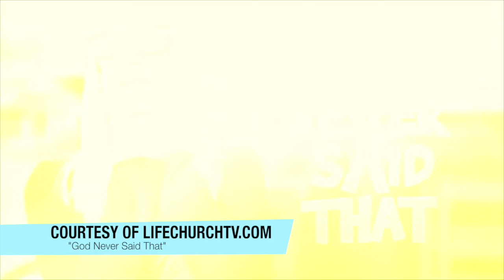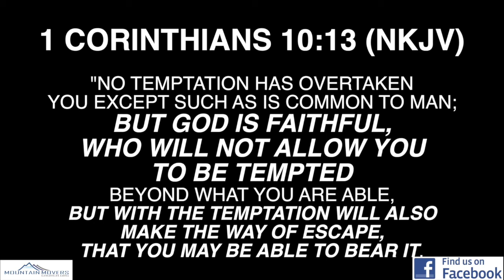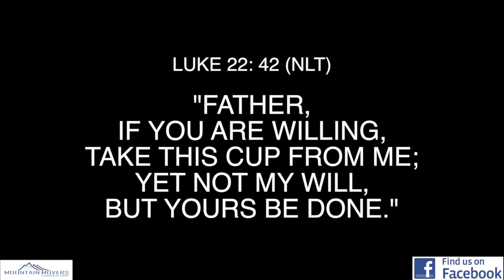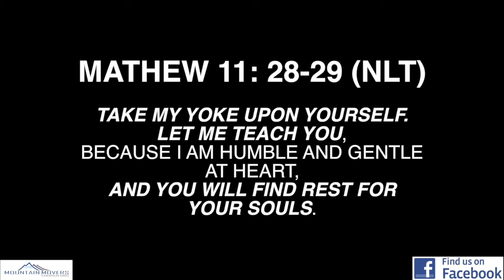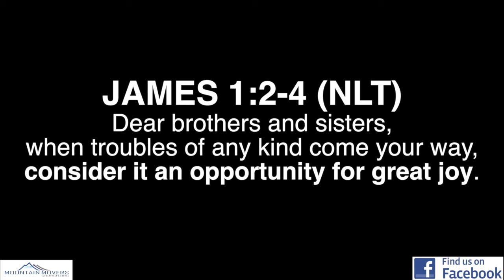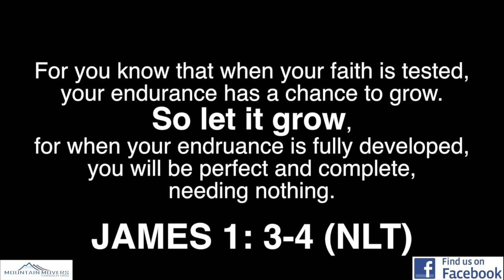Did God Really Say That?